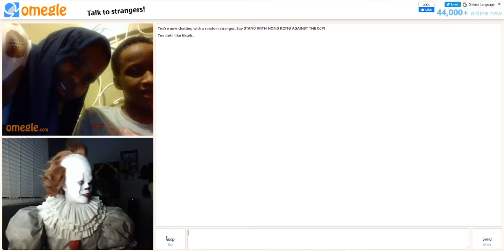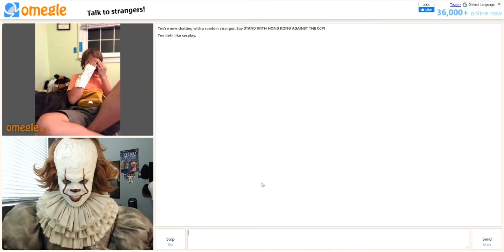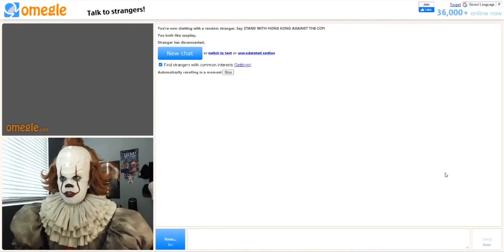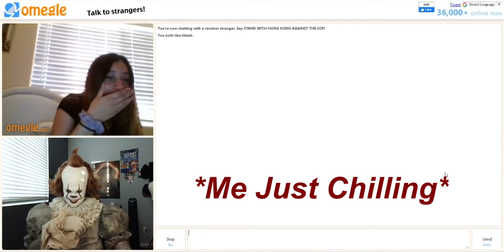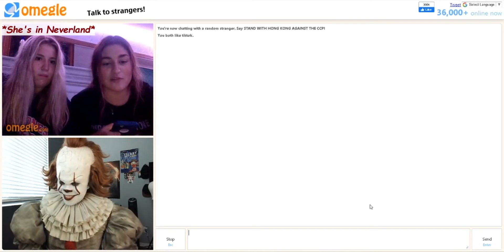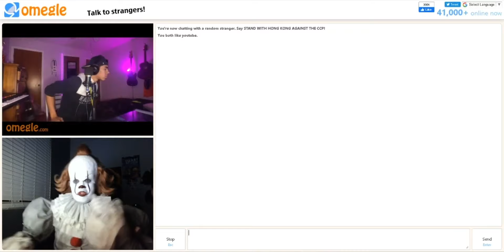Twisted Pennywise Goes On Omegle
First time using Omegle as a platform to entertain people of all ages! Enjoy my first prank videos on Omegle! Support your favorite Clown 🤡🎈🎈❤

-If you have Coulrophobia, DO NOT WATCH! I AM NOT RESPONSIBLE FOR ANYTHING AS YOU HAVE BEEN WARNED! DO NOT WATCH OR SHARE IT TO SOMEONE WHO HAS COULROPHOBIA! ✔

-The music used IS NOT MINE!

Feature Presentations & Lucas King
and "BUY YOU" by YUNG CRAKA ✔